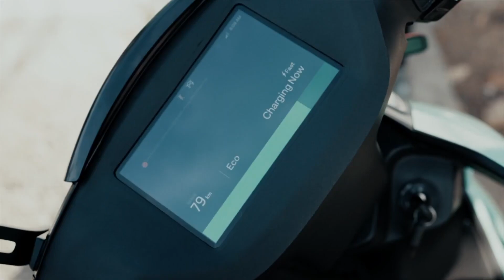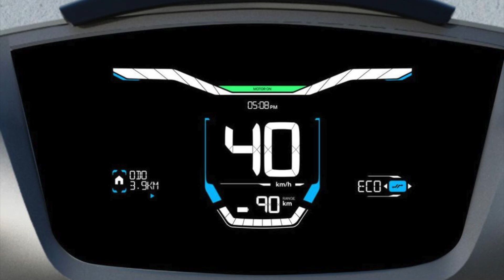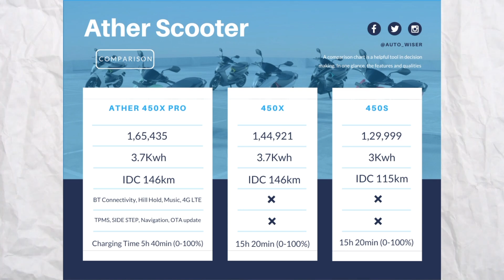Ather 450s DELIVERY 🚨 Launch Date REVEALED | Feature | Price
Namskar dosto aaj ki is video mein humne aapko ather ke naye upcoming scooter ather 450s ke bare mein bataya hai joki 3 august ko launch hone wala hai..